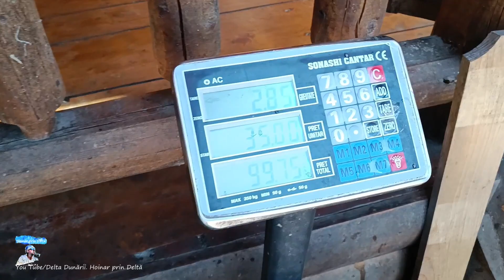La păstrăvărie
Aflându-mă la munte, în ultima zi an, nu puteam să ratez ocazia de a găti și a gusta un păstrăv proaspăt.
Am vizitat o crescătorie din zona masivului Piatra Craiului de unde am cumpărat aproape 3 kg de pește pe care l-am prăjit în tigaie, la pensiune.
Bun, foarte bun, în ciuda gândului că a fost crescut cu furaje. Probabil că și acestea sunt de mai multe feluri.
Las aici câteva imagini despre această experiență, cu ușorul regret că nu am avut timpul necesar pentru a-l găti întreg, fără a fi crestat. Chiar și așa, a mers de minune!
Să nu uităm să iubim natura!
partener: tng-outdoor.ro